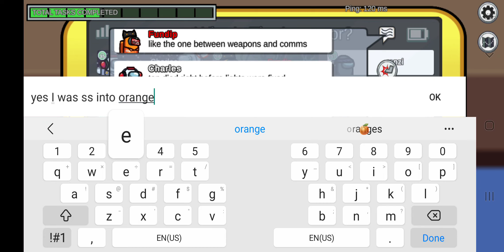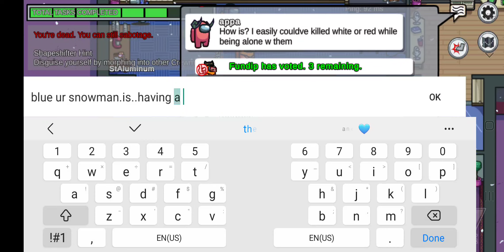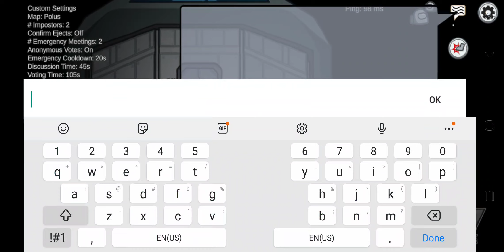My sacrifice got us an imposter WIN!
Among Us